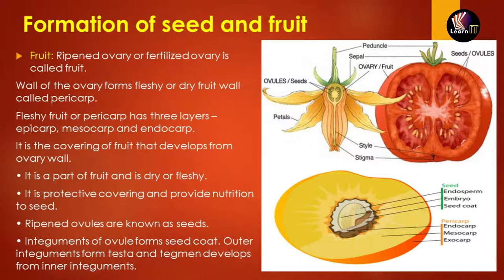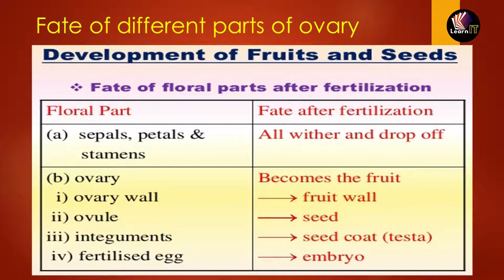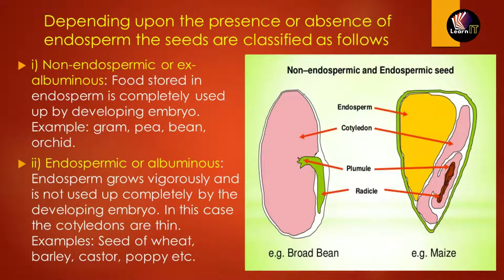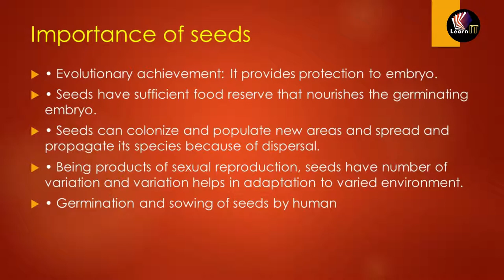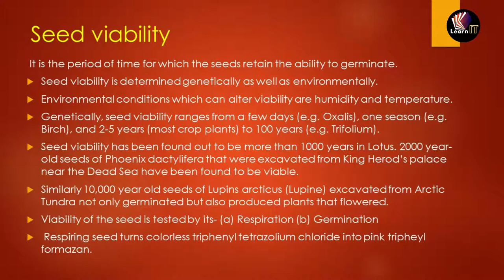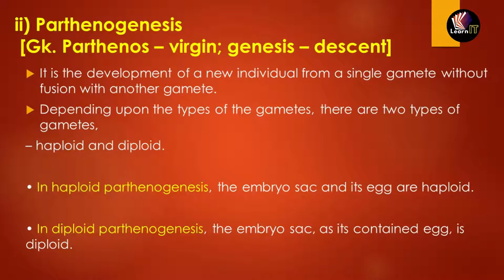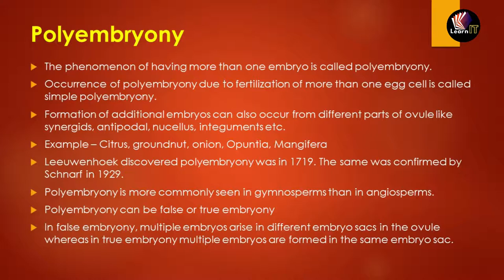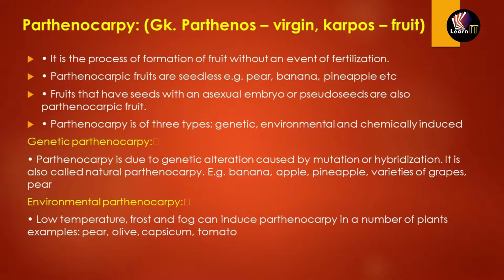SEXUAL REPRODUCTION IN FLOWERING PLANT | XII | Topic 6 | UNIT 2 | in ENGLISH | by SUMIT SIR| LearnIT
hindi version of the chapter contains biology class 12th chapter 2 SEXUAL REPRODUCTION IN FLOWERING PLANTS  Topic 6